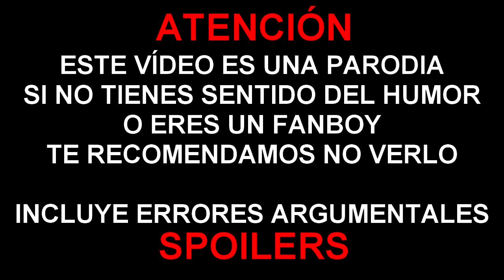ERRORES de Películas THE AMAZING SPIDER-MAN Crítica y Resumen SPIDERMAN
Colaboradores